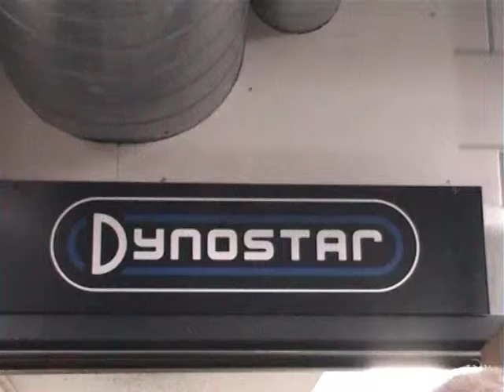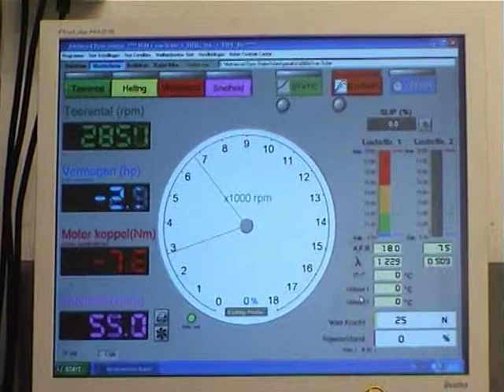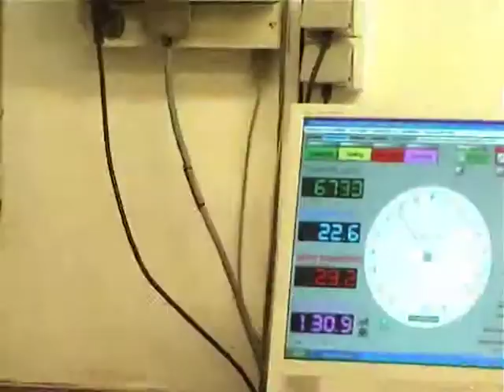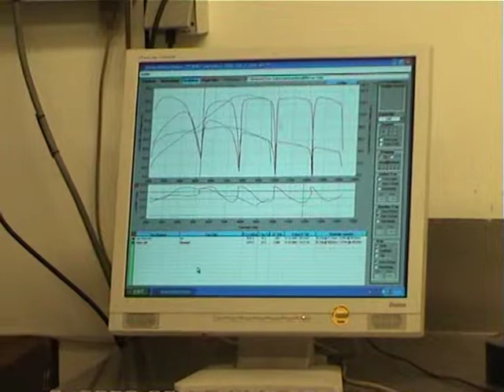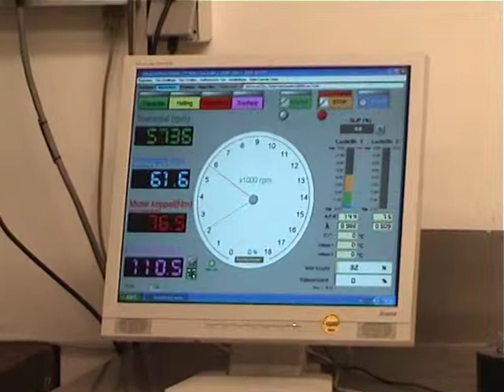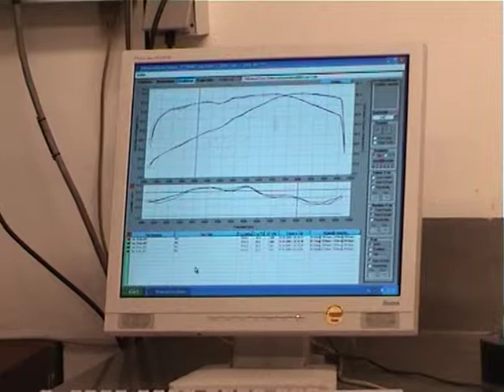YDCN Dynojet avond Goedhart Motoren Bodegraven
Dynojet avond van de Yamaha Diversion Club Nederland (YDCN) bij Goedhart Motoren in Bodegraven. Zie Video: Luuk van Schie